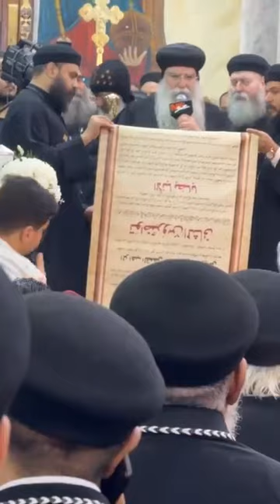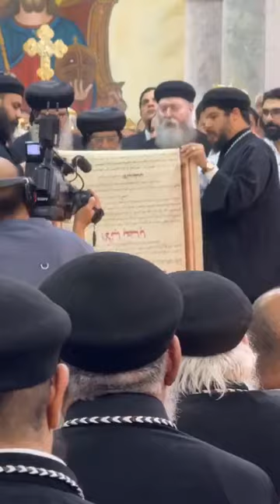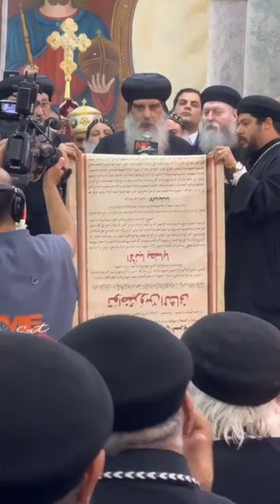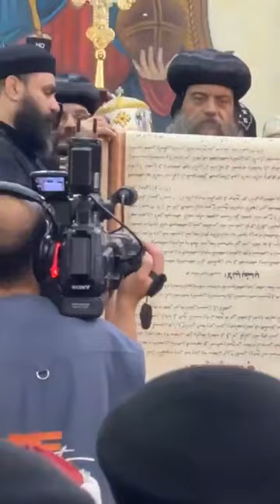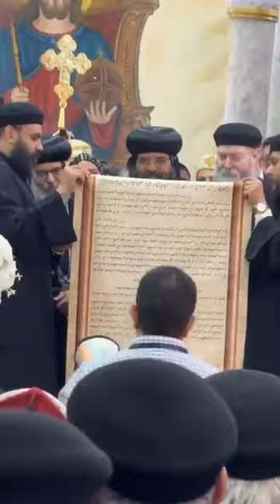تقليد نيافة الأنبا بضابا يتلوها الأحبار الاجلاء أعضاء المجمع المقدس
تقليد نيافة الأنبا بضابا

 يتلوها الأحبار الاجلاء أعضاء المجمع المقدس